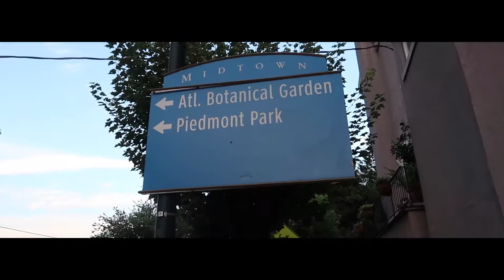Goodbye Atlanta! (final video from this trip!)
It was a blast getting to see my friends and do all sorts of amazing things in Atlanta. Hopefully I'll get to return some day!

If you liked the series, leave a like or comment!